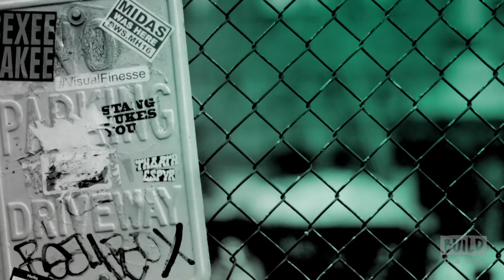Wrenn Schmidt Drops By To Discuss Hulu's "The Looming Tower"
Based on the Pulitzer Prize-winning book, "The Looming Tower" traces the rising threat of Osama Bin Laden and Al-Qaeda in the late 1990s and how the rivalry between the FBI and CIA during that time may have inadvertently set the path for the tragedy of 9/11. The series follows members of the I-49 Squad in New York and Alec Station in Washington, D.C., the counter-terrorism divisions of the FBI and CIA, respectively, as they travel the world fighting for ownership of information while seemingly working toward the same goal – trying to prevent an imminent attack on U.S. soil. Star Wrenn Schmidt joined BUILD to talk about the new Hulu series.